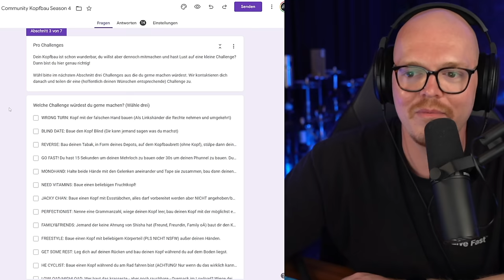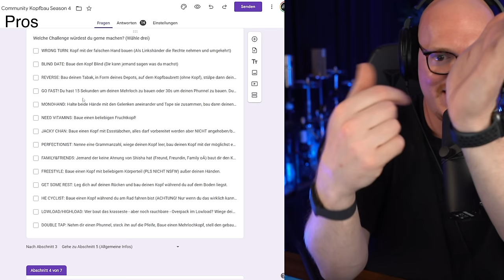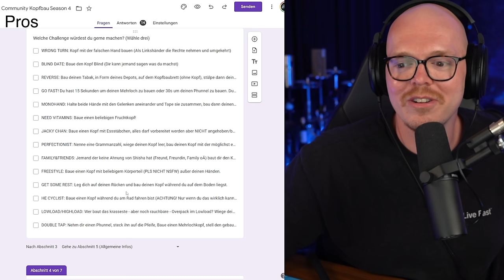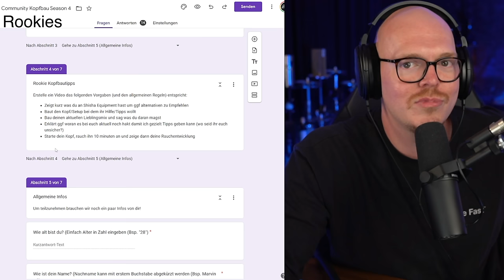ES GEHT WIEDER LOS! Community Kopfbau Season 4 - JETZT MITMACHEN!